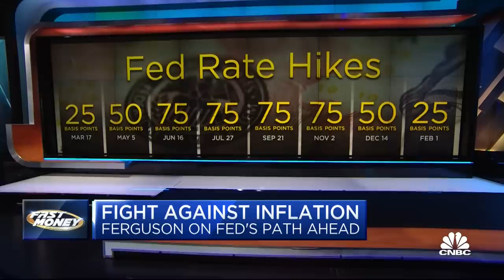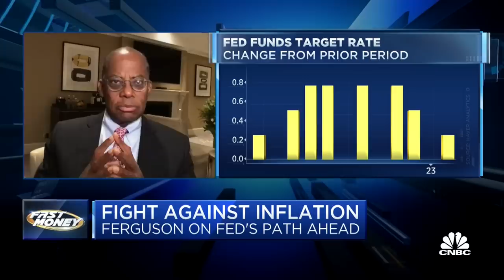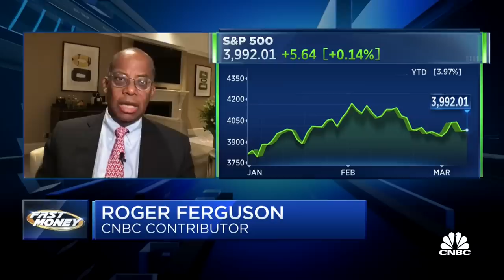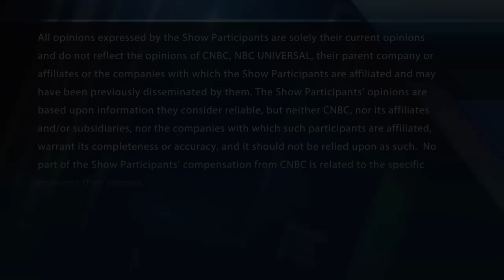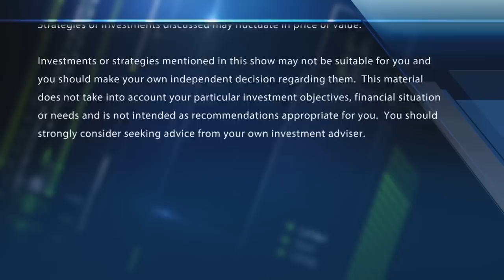Disconnect between market and Fed is 'ongoing,' says fmr. Fed Vice Chair Roger Ferguson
Former Fed Vice Chair Roger Ferguson on what's next for the Fed. With CNBC's Melissa Lee and the Fast Money traders, Tim Seymour, Karen Finerman, Dan Nathan and Guy Adami.